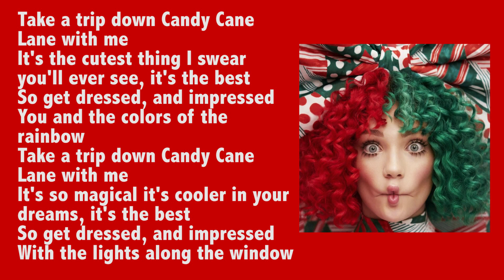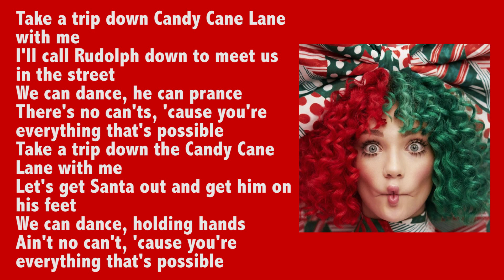Sia-Candy Cane Lane (testo in inglese)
-Titolo: Candy cane lane
-Artista: Sia
-Album: Everyday is Christmas
-Genere: Musica festiva
-Data di uscita: 2017

Benvenuto sul mio canale! Qui troverai nuovi video musicali tutti i giorni, sia italiani che inglesi! Sono anche disposto ad accettare ogni vostra richiesta sulle canzoni da portare, scrivendo il titolo nei commenti! Allora che aspetti?

CHE PROGRAMMI USO
Editing: Adobe Premiere Pro CC 2017
Miniature (copertina del video): Adobe Photoshop CS5.1

Vai a vedere uno di questi video!

Sigla di Ciao Darwin! ➡️ 2019

Tema Oratorio Estivo 2019! ➡️ 2019

Il maggior successo del canale!

Prima canzone in inglese!

Se sei arrivato fin qui complimenti, commenta con testicommento!